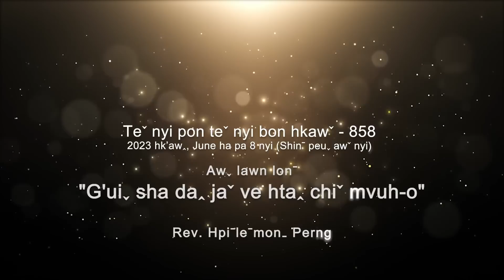Teˇ nyi pon teˇ nyi bon hkawˇ 858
✝️ Awˬ lawn lonˉ - "G'UIˬ SHA DAꞈ JAˇ VE HTAꞈ CHIˇ MVUH-O"
✝️ Hkawˉ htehˆ - Vanˬcenˇ Hkriꞈ yaˇ awˬ moˍ